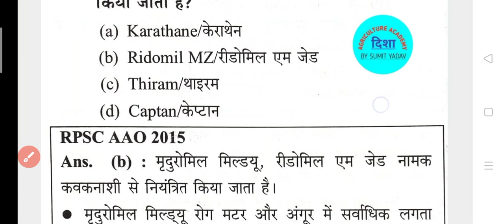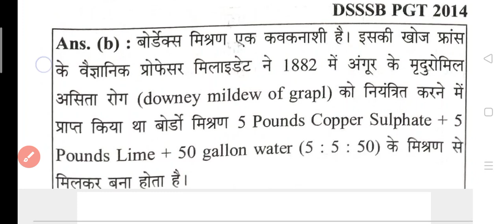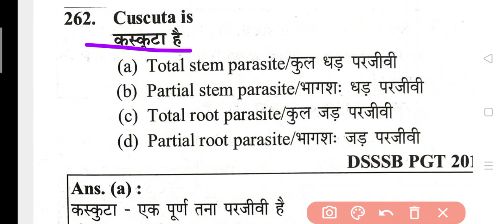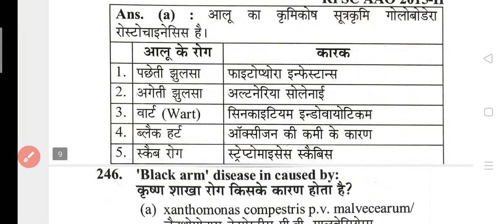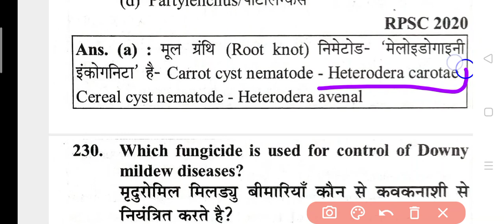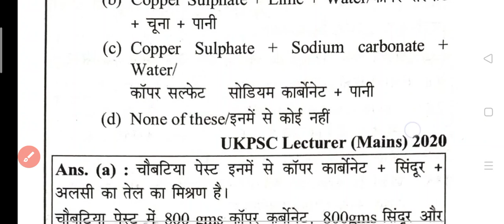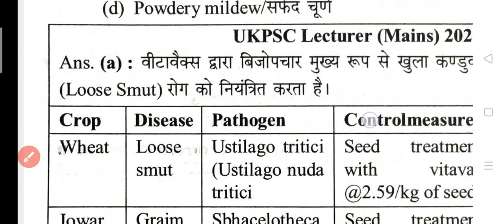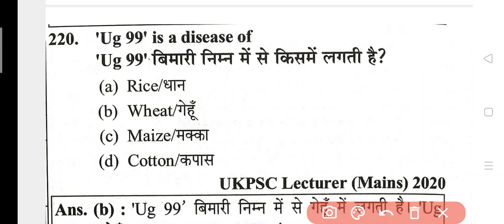DISEASE OF FIELD AND HORTICULTURE CROPS AND THEIR MANAGEMENT BSC AG 6 TH SEMESTER